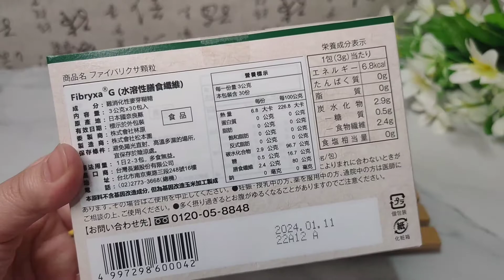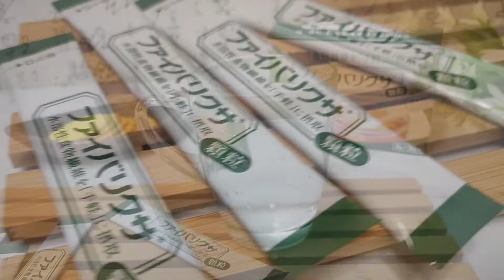【體驗】補充生活中不易攝取的營養《Fibryxa®︎》水溶性膳食纖維，美味不打折扣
從開發到上市，歷經10年以上的困難和考驗，才推出了這款 《Fibryxa®︎》水溶性膳食纖維

研究團隊收集了數千個土壤樣品，經過長期反覆分離、實驗，終於發現能夠產生新型酵素的菌種

新的酵素具有把澱粉轉化成多醣的能力，反應得到的全新多醣被命名為異麥芽糊精

異麥芽糊精是日本機能性表示食品的有效成分之一

2015年在日本正式上市，2018年引進臺灣市場，可搭配任何喜歡的食物與飲料食用，美味不打折扣